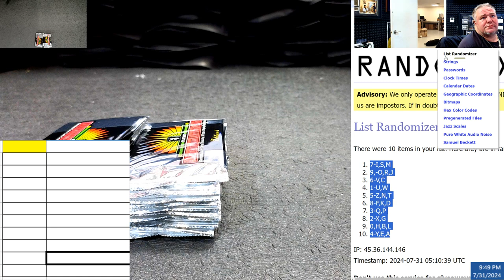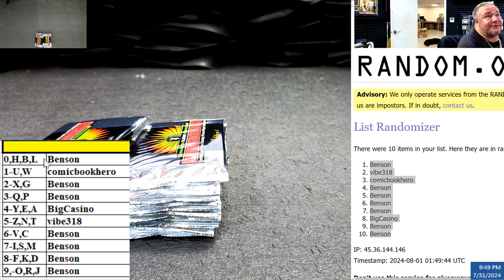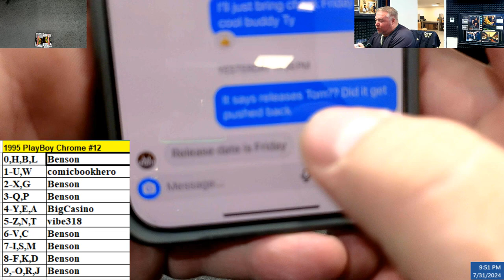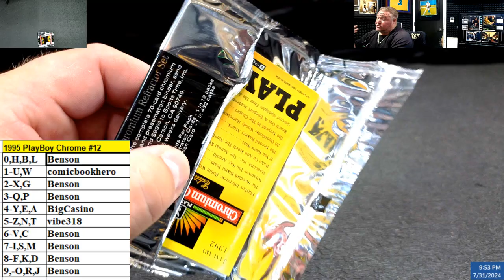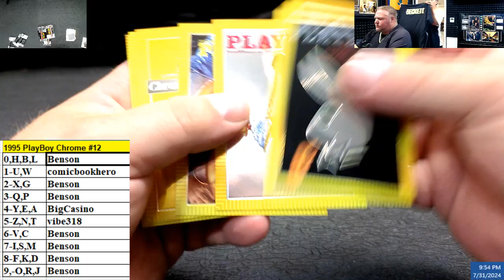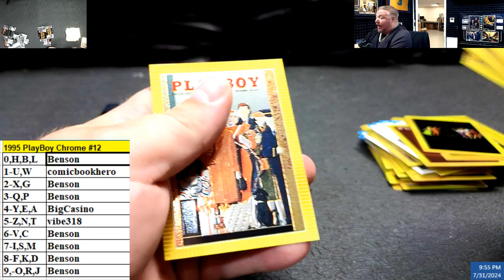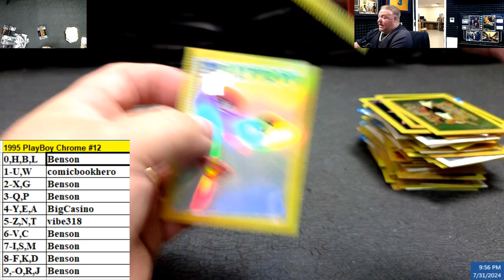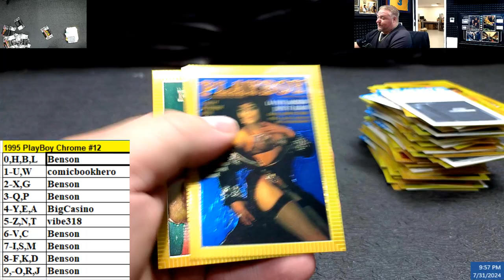1995 PlayBoy Chrome #12